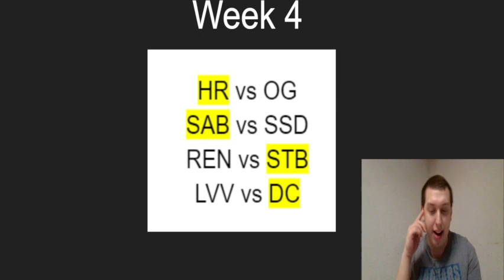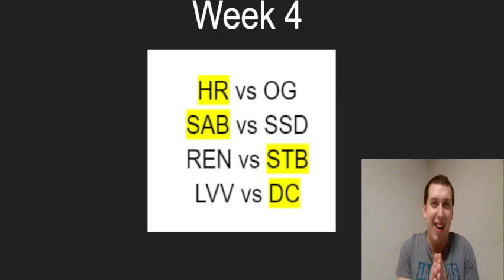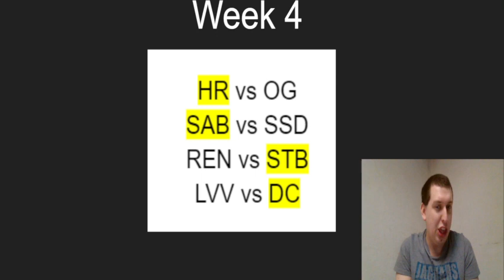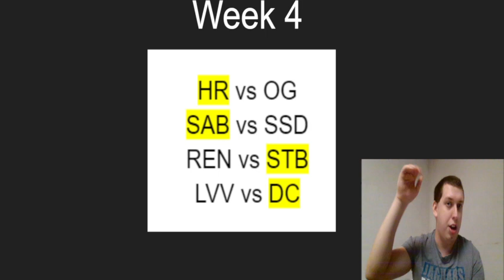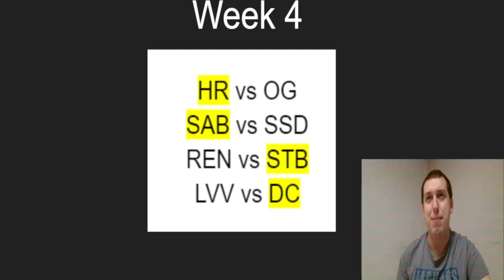XFL Week 4 Picks